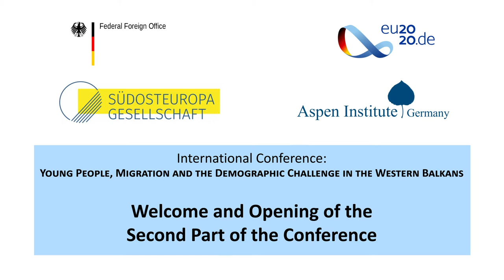Opening of 2nd Day: “Young People, Migration, and the Demographic Challenge in the Western Balkans”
Welcome and Opening of the Second Part of the Conference: “Young People, Migration, and the Demographic Challenge in the Western Balkans” by:

Rüdiger Lentz, Executive Director, Aspen Institute Germany, Berlin

Manuel Sarrazin, Member of the German Bundestag, President of the Southeast Europe Association, Berlin